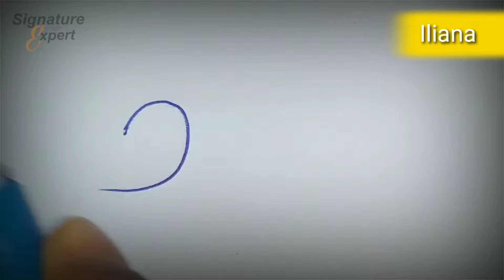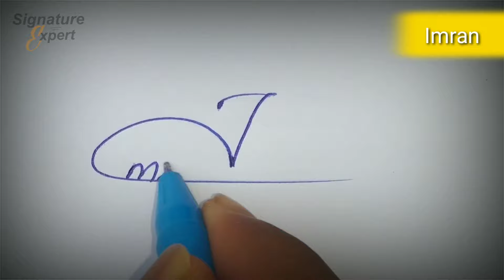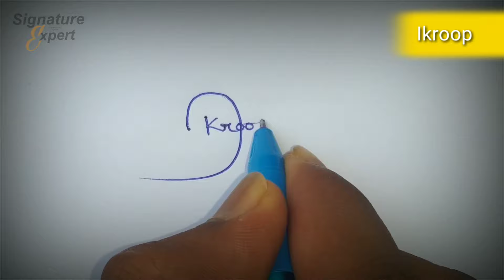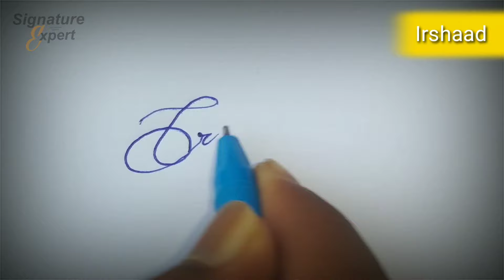✔️i Name Signature Style | Signature Style Of My Name | How To Create My Own Signature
Hello Friends

About Video: Today we will show how to create my own signature. In this video, you will learn the i signature style, i name signature style. In this channel, you will be provided with information about the signature.